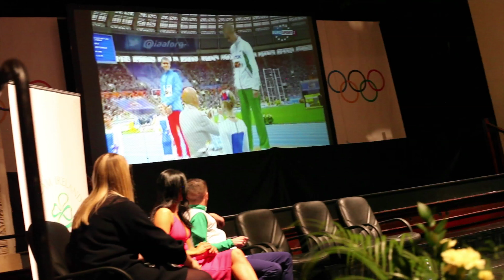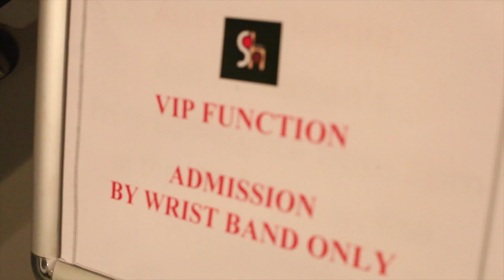Rob Heffernan Medal Presentation & Book Launch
The Cork athlete on Thursday night became the first Irish athlete to receive an Olympic medal on home soil after being belatedly awarded a bronze medal dating back to London 2012.